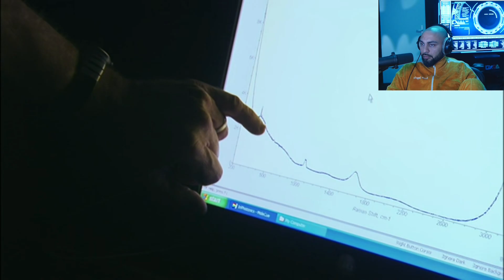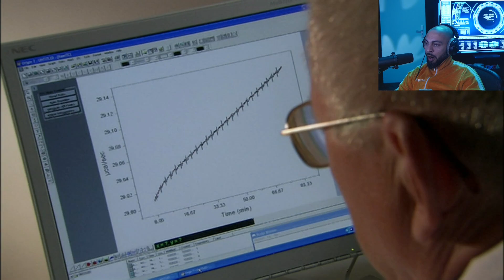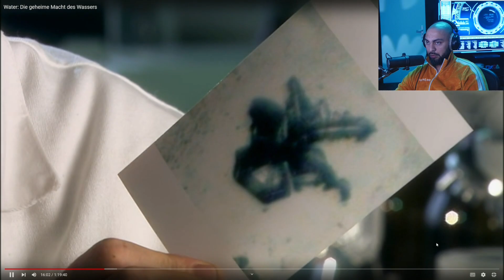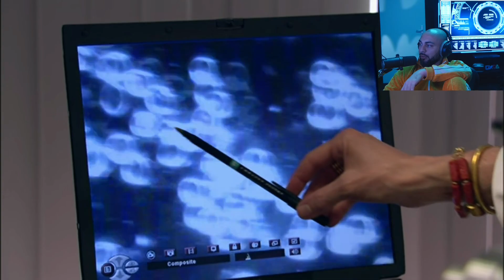Hat das WASSER ein GEDÄCHTNIS?💭💦 | MIES RECHERCHIERT | Twitch Highlights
Social Media - Kianush